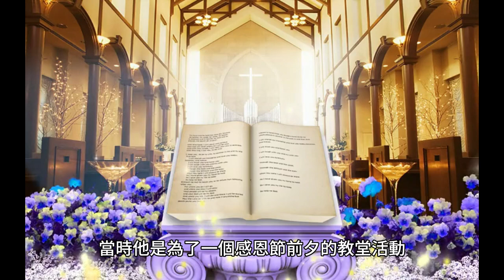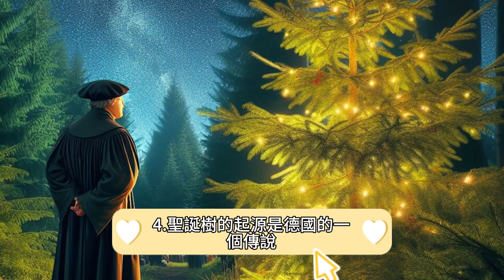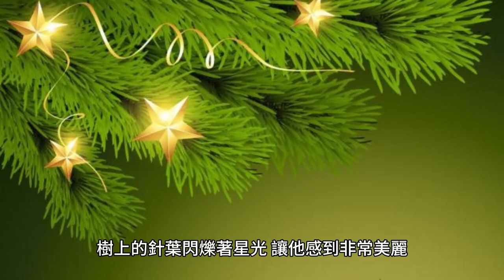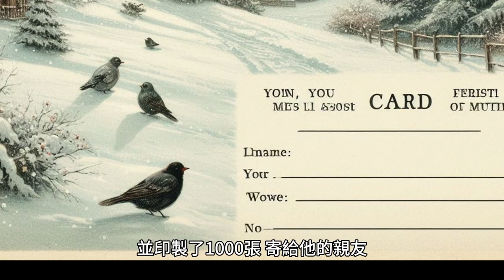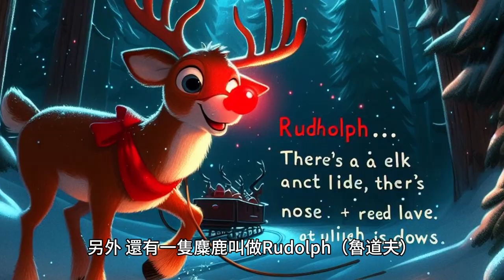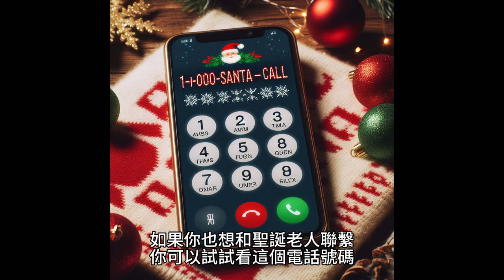聖誕老人有電話號碼？！聖誕節的10個冷知識，你知道幾個？Santa Claus has a phone number?! 10 cool facts about Christmas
聖誕節是一個全世界都在慶祝的節日，但你知道聖誕節其實不是耶穌的真正生日！我們今天習以為常的聖誕老人形象竟是由一個汽水品牌塑造的！而且聖誕老人還有一個神秘的電話號碼嗎？在今天的影片中，我將為你介紹聖誕節的10個冷知識，如果你更想認識這個節日，那就一定要看到最後！

0:00 開頭
0:28  1. 聖誕節不是耶穌的真正生日
0:59  2. Jingle Bells本來是一首感恩節歌曲
1:41  3. 聖誕老人的形象是由一個汽水品牌塑造的
2:35  4. 聖誕樹的起源是德國的一個傳說
3:22  5. 聖誕節的禮物傳統源於三位賢士
3:59  6. 聖誕卡是一個英國人發明的
4:44  7. 聖誕老人有一個真實的原型
5:35  8. 聖誕老人的麋鹿有特別的名字
6:16  9. 聖誕襪有一個感人的故事
6:53  10. 聖誕老人有一個秘密的電話號碼

→聖誕節繪本
年末必收★倒數計時 一起過聖誕！（2023聖誕降臨曆）：
時報出版 - 《艾倫‧布雷比》大師繪本系列-豬豬第一名＋豬豬愛說謊＋巴戈狗豬豬＋豬豬過聖誕＋豬豬大明星+我需要抱抱：